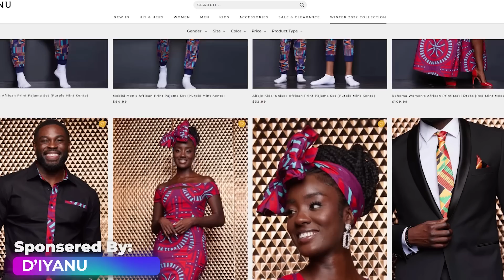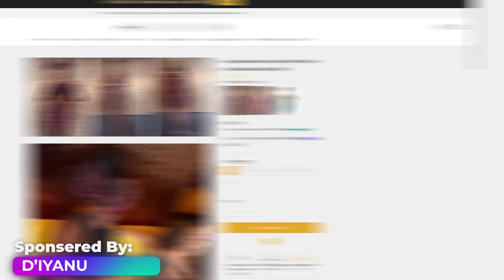END OF THE YEAR COLLECTIVE HAUL ft. D'IYANU, SAKS, AMAZON, FOREVER21, BANANA REPUBLIC and MORE...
🔸🔸🔸FOLLOW ME🔸🔸🔸

Hi Everyone,
Today's video is an end of the year collective haul featuring some new items from D'Iyanu, Saks Off 5th, Forever21, Steve Madden, Amazon, Banana Republic and more.  I really hope you all enjoy the video.

🔸🔸🔸🔸 ITEMS and LINKS 🔸🔸🔸🔸

⚫️ D’IYANU ITEMS ⚫️

🔸 One Shoulder Dress (Size L)

🔸 Headwrap (One Size)

🔸 Black/Purple Faux Wrap Dress (Size L)

🔸 Printed Faux Wrap Maxi Skirt (Size L)

⚫️ SAKS OFF 5th ITEMS ⚫️

🔸 Leopard Print Dress (Sz XL)

🔸 White and Black Cut-Out Dress (Sz XXL)

🔸 Similar Cut-Out Dress

🔸 Tiger Print Calvin Klein Blouse (Sz XL)

⚫️ BANANA REPUBLIC ITEMS ⚫️

🔸 The Captain’s Blazer (Sz 16)

⚫️ FOREVER21 ITEMS ⚫️

🔸 Tribal Print Poncho (Sz L)

🔸 Quilted Jacket (Sz L)

🔸 Similar Quilted Jacket

⚫️ RANDOM ITEMS ⚫️

🔸 Plaid Red AFRM Pants (Sz 31)

🔸 Plaid Tie-Front Skirts (Sz L)

⚫️ ACCESSORIES ⚫️

🔸 Leopard Print Booties

🔸 Western Denim Boots

🔸 Black/White Loafers

🔸 Olive Green Dunk Low-Tops